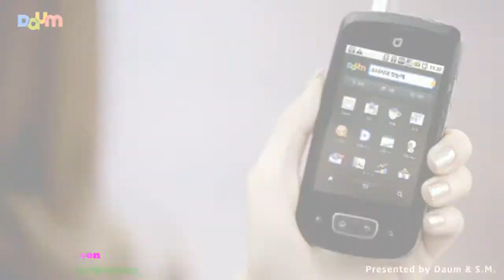[FMV] Kim Taeyeon - A Public Affair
1st full, fan-made video ^^~♥